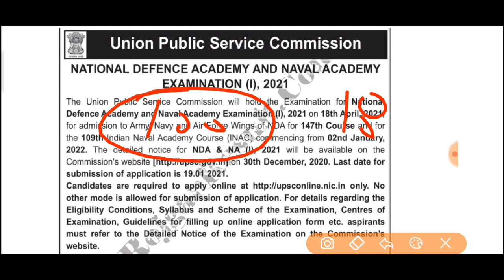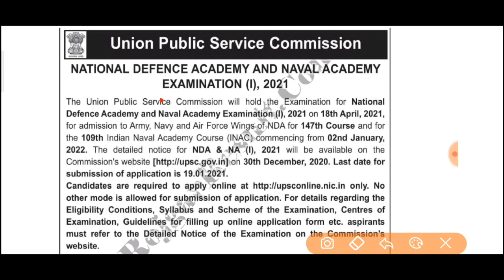UPSC NDA I New Vacancy Notification Released 2021